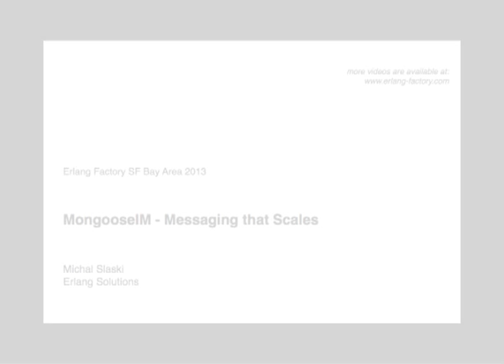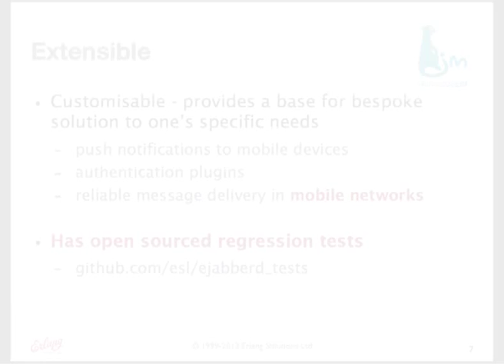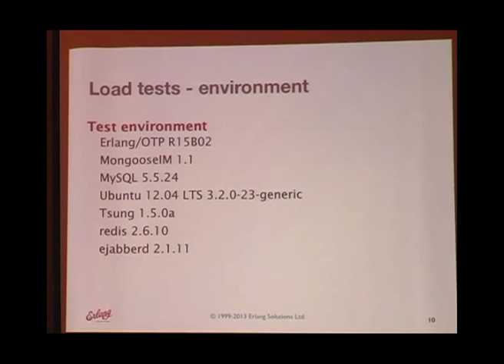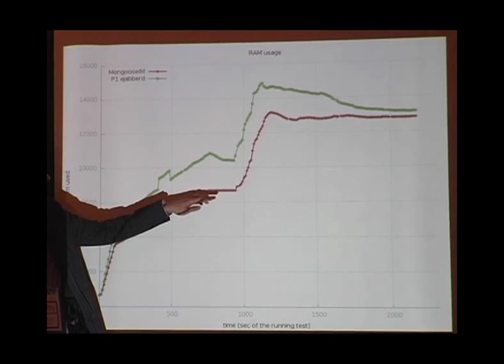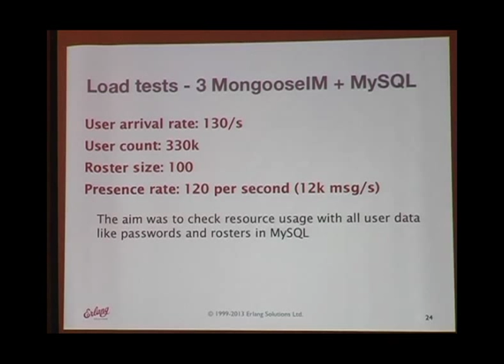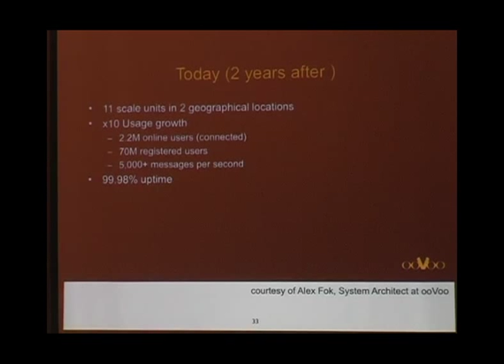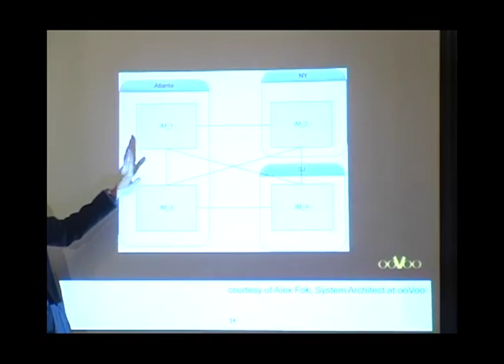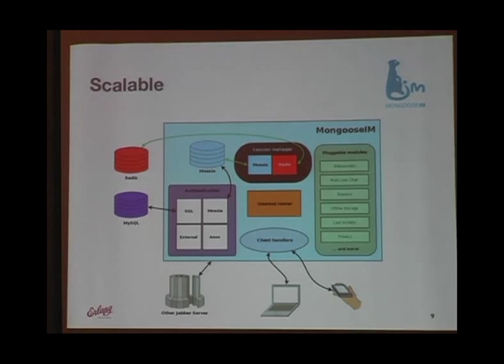MongooseIM - Messaging that Scales - Michal Slaski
Erlang Factory SF Bay Area 2013

MongooseIM provides a unique instant messaging solution when massive volume is required. The growth of social media communication has resulted in the fact that the ceiling is quickly reached when successful projects take off. MongooseIM secures performance and stability.

In this talk I present lessons learnt when scaling messaging servers using common PC, cloud environments or a dedicated data centre. I demonstrate what bottlenecks we encountered and how to work around them in order to scale to millions of users. I also explain why MongooseIM and Erlang are a good baseline for building a custom messaging solution.